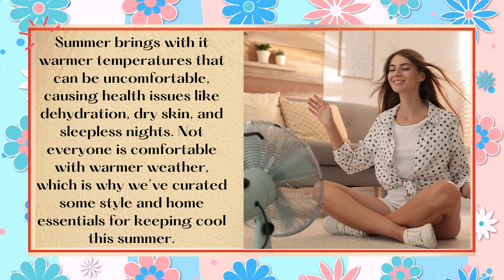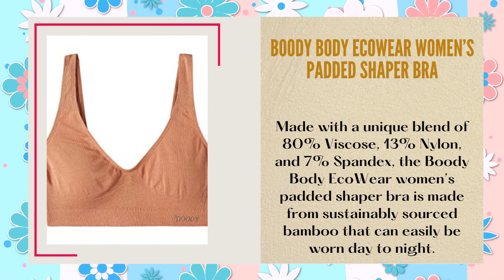The Teelie Blog | Style and Home Essentials for Keeping Cool This Summer | Teelie Turner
Summer brings with it warmer temperatures that can be uncomfortable, causing health issues like dehydration, dry skin, and sleepless nights. Not everyone is comfortable with warmer weather, which is why we’ve curated some style and home essentials for keeping cool this summer.